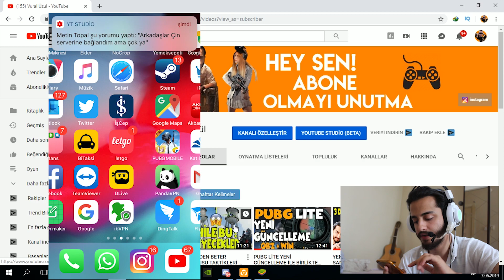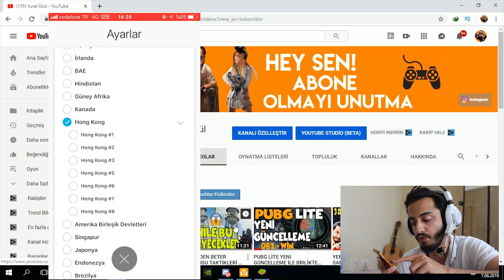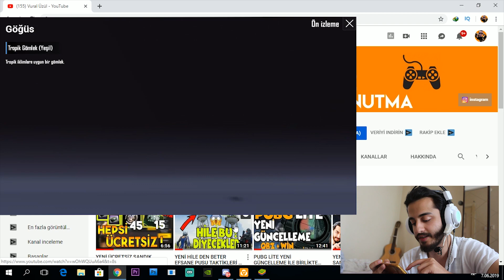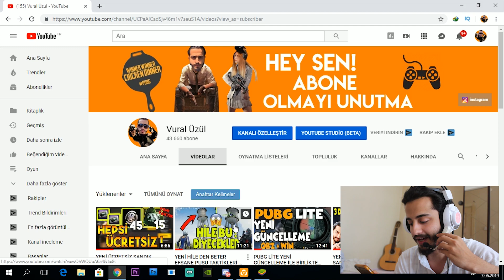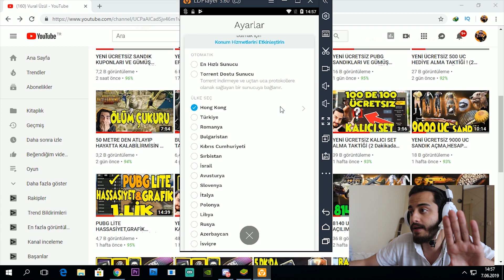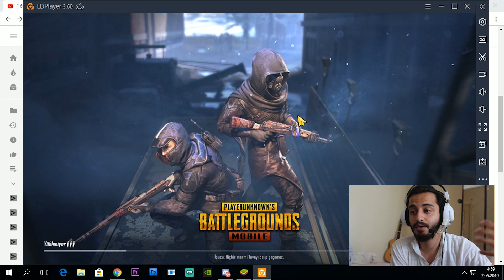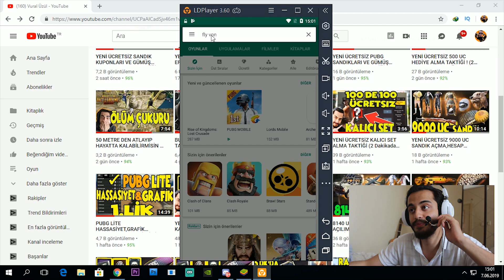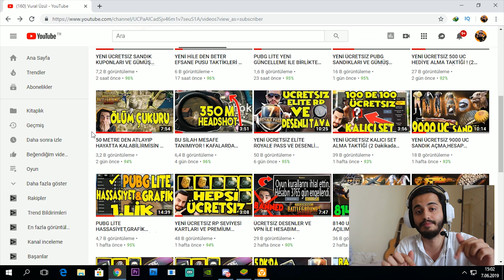YENİ ÜCRETSİZ EFSANE KIYAFET,ŞAPKA,ŞORT ALMA TAKTİĞİ , İOS VE ANDROİD İÇİN YENİ VPN !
Videoyu izlerken eğlendiysenizz nee mutlu bize :) Yavaş yavaş büyüyen bi ailemiz var YouTube'de ve bir kaç gün önce 10000 Aboneye ulaştık bunun için hepinize canı gönülden teşekkür ediyorum , abone olmayanlarıda olmaya bize katılmaya davet ediyorum çünküü ilerde çok daha eğlenceli videolarla kaliteli içeriklerle sizlerle olucaz :) Destekleriniz bizim için büyümemiz için çooook önemli 🏋️‍♀️🏋️‍♀️